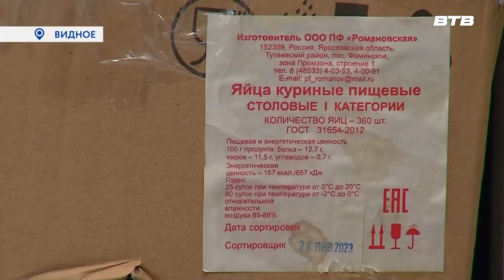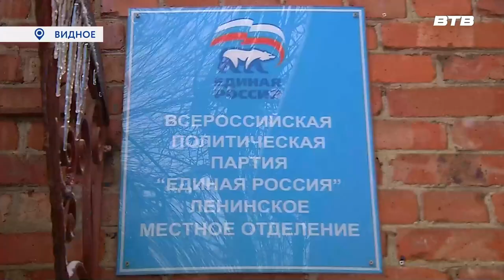ВРЕМЯ ПОМОГАТЬ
Очередной гуманитарный конвой отправился в зону проведения специальной военной операции. В его сборе, под эгидой местного отделения партии «Единая Россия», приняли участие учебные учреждения округа, предприниматели и неравнодушные граждане. Провожала груз в дорогу и наша съёмочная группа. Максим Козлов расскажет подробности.